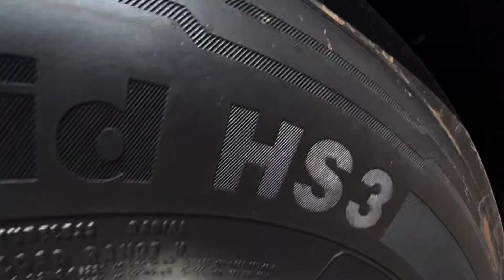APRENDA A FAZER O MELHOR PRETINHO 😱😍